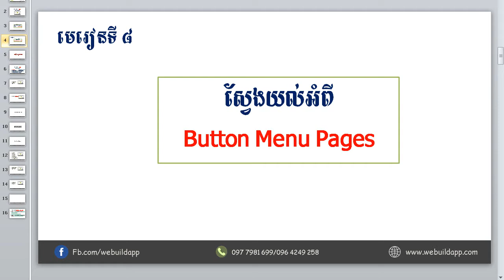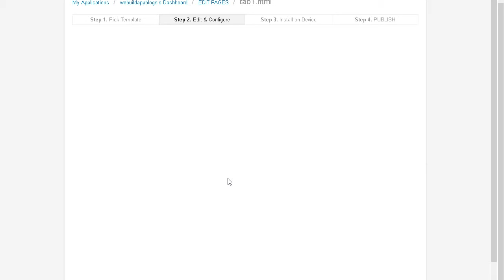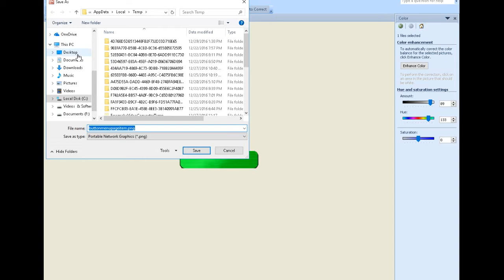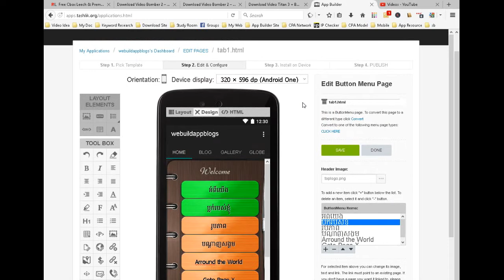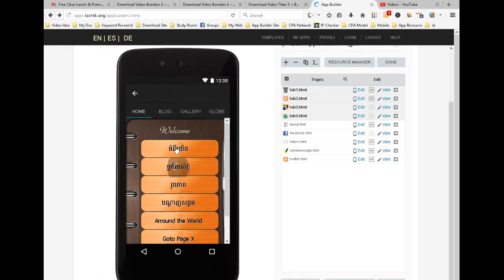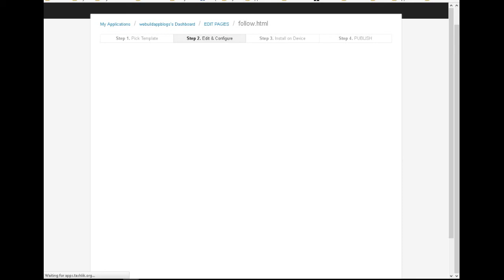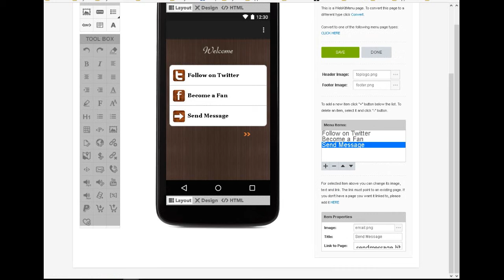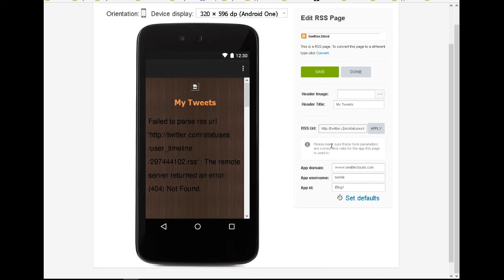មេរៀនទី ៨ ស្វែងយល់អំពី Button Menu Pages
(ɔ◔‿◔)ចូលរៀនវគ្គសិក្សាបង្កើតកម្មវិធីទូរស័ព្ទគ្រប់ប្រភេទដោយឥតគិតថ្លៃនៅទីនេះ ⚠ ដើម្បីអាចបង្កើត និង Publish កម្មវិធីទូរស័ព្ទនៅក្នុង Google Play & App Store បានដោយឥតកំណត់អ្នកត្រូវការ ❝Premium App Template❞ ដែលមានតម្លៃដូចខាងក្រោម៖ ☑ ជម្រើសទី១ $40/ឆ្នាំ ☑ ជម្រើសទី២ $125 Lifetime លោកអ្នកអាចទំនាក់ទំនងជាវតាមរយៈ  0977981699/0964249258 🆙 ហ្វេសប៊ុក